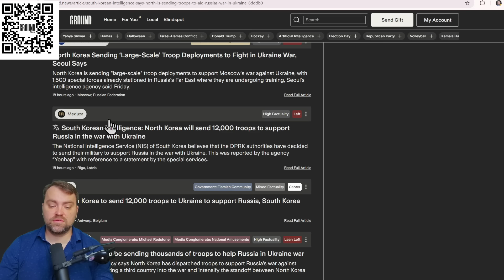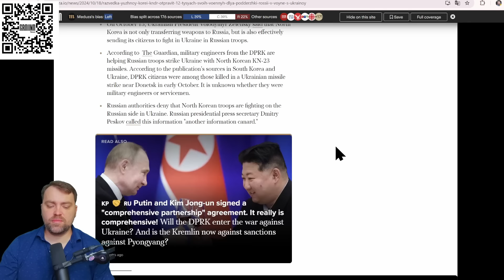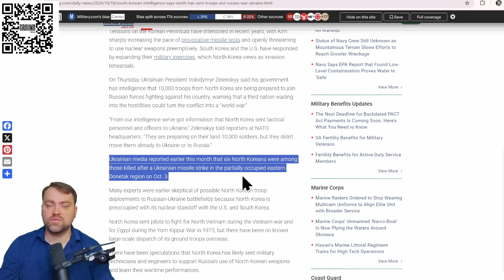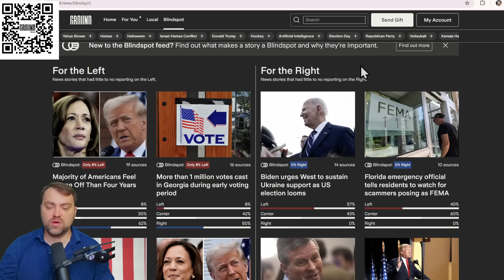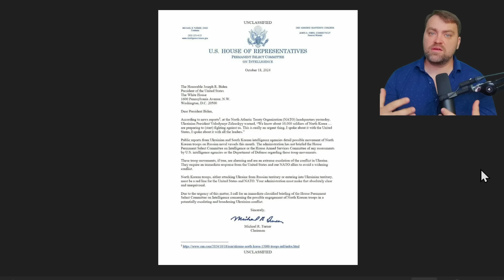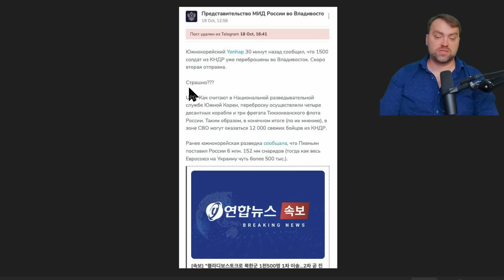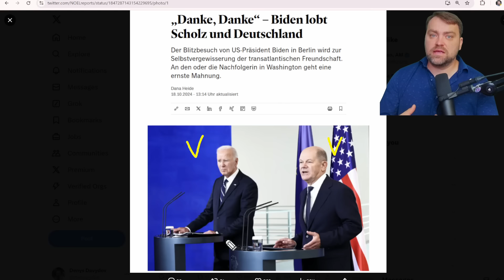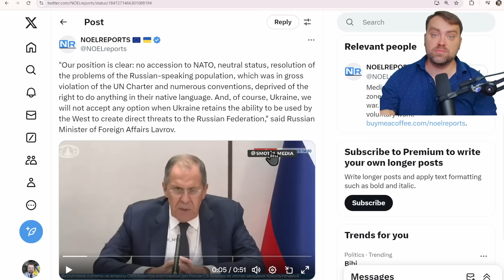Update from Ukraine | Confirmed! North Korean Soldiers will be send to Ukraine. One way ticket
to stay fully informed on what's happening in Ukraine, Russia and around the world.